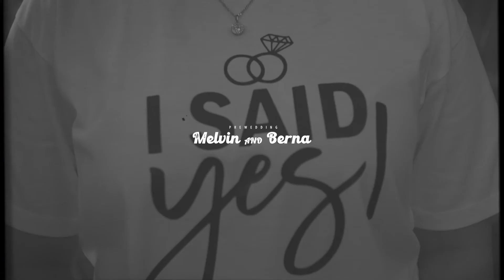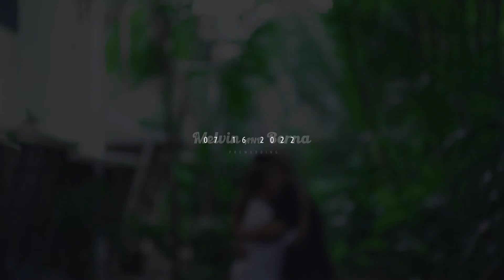07162022 Berna & Melvin STD VIDEO